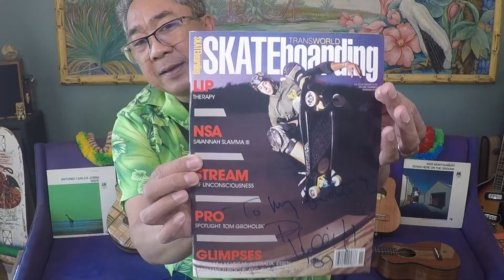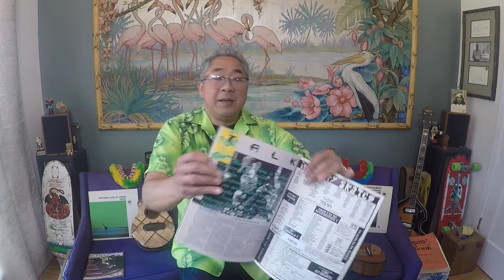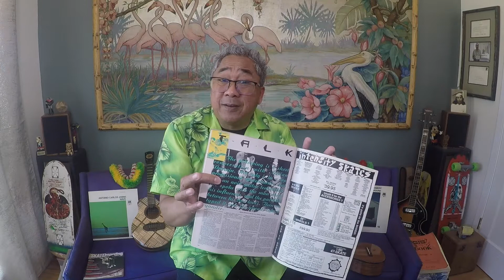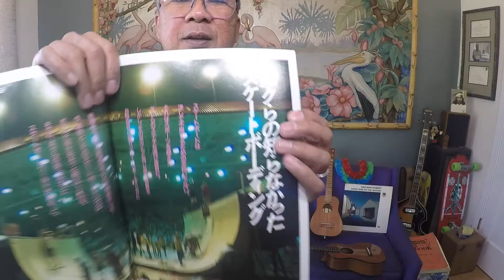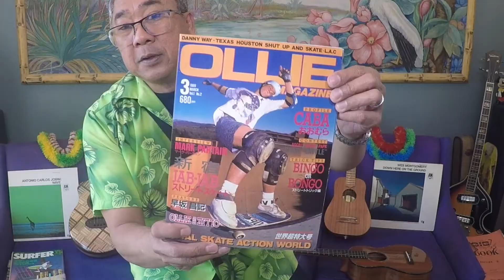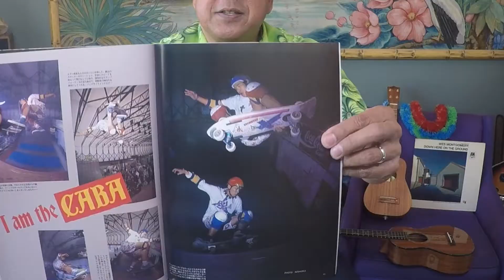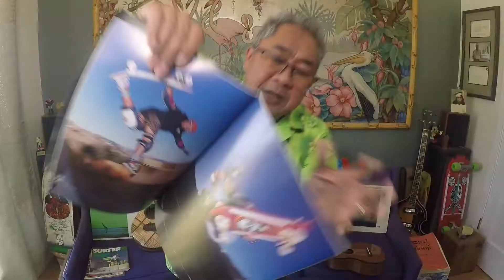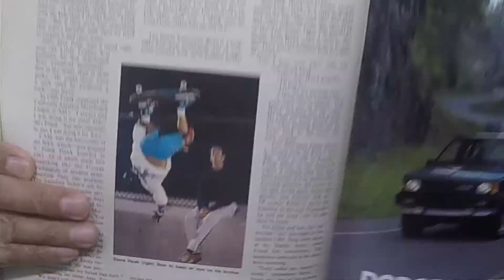Adrian Demain UN-Lockdown Luau 96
Songs from Instagram Live Stream UN-Lockdown Luau Show #96 on 4/10/22
Poem For Eva (instrumental)
Singing Bamboo
Blue Hawaii
Have You Met Miss Jones
I'll Remember April
Nobody's Hero